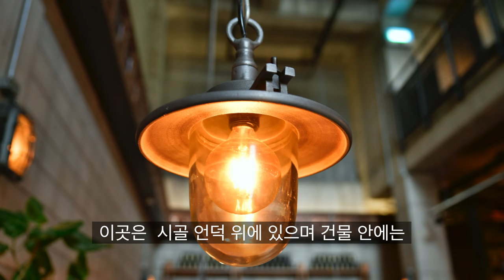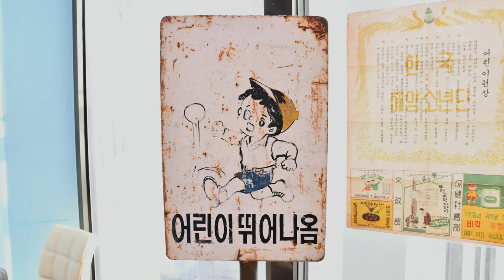강원도 춘천 투어 4K/Gangwon-do Chuncheon Tour 4K ASMR (Nikon D850)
안녕하세요. 오늘은 얼마 전에 다녀왔던 강원도 춘천 투어로 시청자분들을 맞이하게 되었습니다. 이번 영상도 당일치기로 가보게 되었으며 활기찬 BGM과  ASMR 고음질로 녹음한 주변의 백색 소리도 느끼시며 볼륨을 높여 감상하시길 추천합니다.^^

촬영기종: 니콘 D850,+탐론 24-70 VR II

Hello, I'm greeting the viewers with my recent tour of Chuncheon, Gangwon-do.
I recommend you to turn up the volume and enjoy the lively sound and the white sound recorded in high quality ASMR.^^

Photographs: Nikon D850,+Tamron 24-70 VR II

BGM 출처: 유튜브 라이브러리 무료 BGM 저작권 없는 음악(Runway Fashion - Spence, Call The Shots - Slynk, Kuku - The Mini Vandals featuring Mamadou Koita and Lasso, View of the Valley - Trevor Garrod, Dude - Patrick Patrikios, After You - Dan Lebowitz)입니다.^^